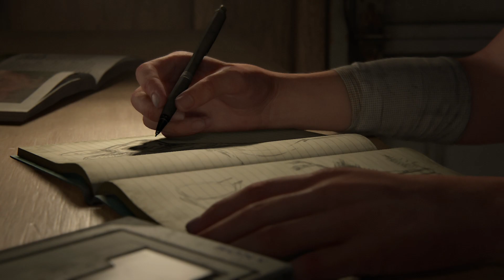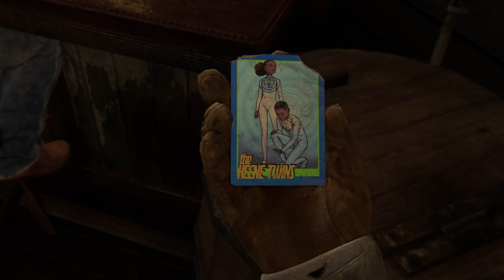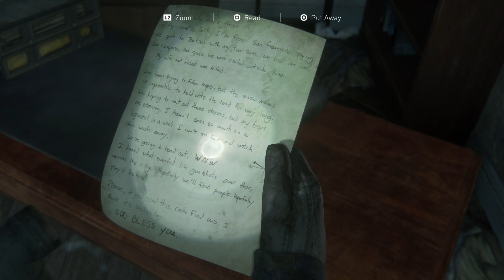The Last of Us Part 2 New Story Begins. DjWha-YoFace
The Last of Us Part 2 New Story Begins, The Last of Us Part 2 is an action-adventure game played from a third-person perspective featuring elements of the survival horror genre. The player traverses post-apocalyptic environments such as buildings and forests to advance the story. The player can use firearms, improvised weapons, and stealth to defend against hostile humans and cannibalistic creatures infected by a mutated strain of the Cordyceps fungus. Control intermittently switches between Ellie and Abby; the player also briefly controls Joel in the opening sequence. The nimble nature of the player character introduces platforming elements, allowing the player to jump and climb to traverse environments and gain advantages during combat. The player can break glass objects such as windows to access certain areas or obtain supplies. Some areas are navigated by horse or boat.

DjWha-YoFace,
This not For Kids under the age of 13.

If you want to join any please do so and I'll see you in any of them. Holla at me.

I'm a Youtube Gamer! I'm going to be playing as many games as I can, if these a game you would like me to play just let me know and I would checking it out and get right in to it. Thank you very much.

Back hurting or not having the best sit when you gaming have a real set.

OMG for great Sounds for your Desktop you need speaker right, so check these bad boyz out.
Logitech Z623 200 Watt Home Speaker System, 2.1 Speaker System

Dual Monitors is where you want to be, but these to Beast are my need Babys.
ASUS ROG Strix 27” Curved Gaming Monitor Full HD 1080p 144Hz DP HDMI DVI Fully Adjustable Function w/ Industry leading 3 years warranty (XG27VQ)